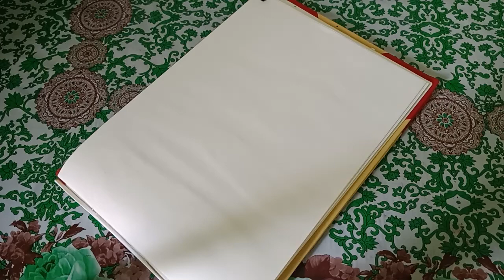How to draw! কবিতা থেকে ছবি! রাখাল ছেলে! রাখাল ছেলে! অাবার কোথাও যাও!২০২১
কবিতা থেকে ছবি! রাখাল ছেলে! রাখাল ছেলে! অাবার কোথাও যাও!